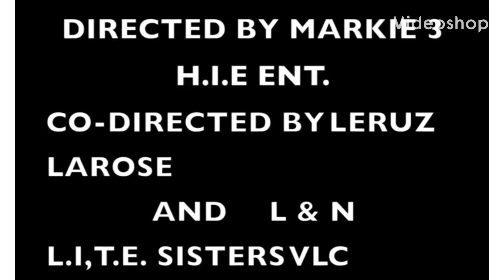“Apology Letter”-L&N (Official Trailer)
“Apology Letter” Directed By L&N, Markie 3 Co-Directed By LeRuz La Rose, Valencia Clay